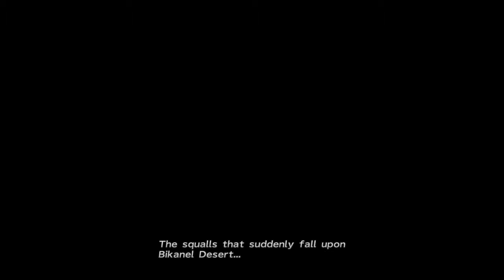FINAL FANTASY X-2 HD Remaster - Fiend Tales - Amorphous Gel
It seems that Amorphous Gel was in the middle of something gravely important. Will they finish the task in time?